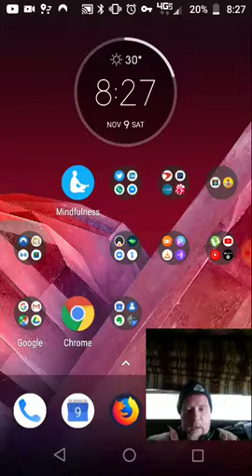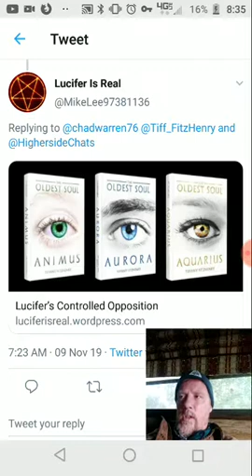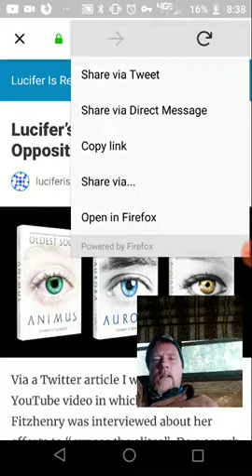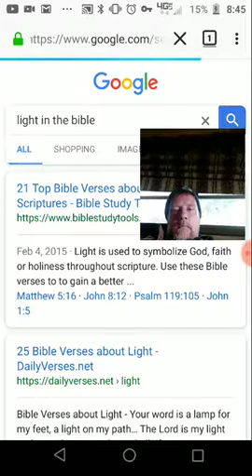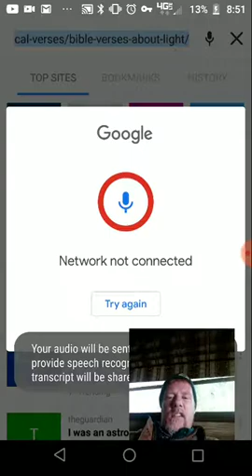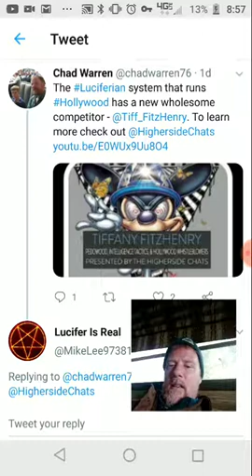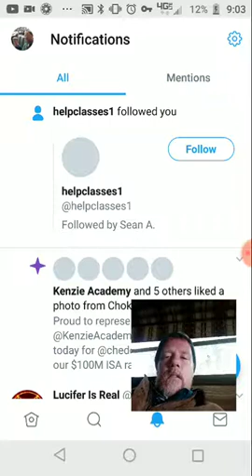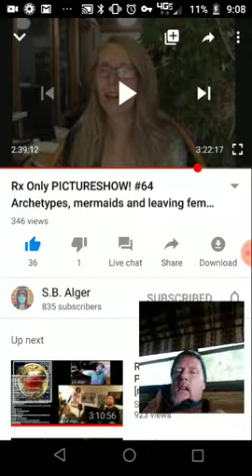Response to Lucifer is Real's claim about Tiffany FitzHenry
Tiffany was on a recent episode of The Higherside Chats.

She said she was successful at scriptwriting and production in Hollywood but that she reached a level where it become obvious it was an evil Luciferian cult and so she left and wants to create a more wholesome alternative that helps others who won't do anything to get ahead in physical life.

Mike Lee (Lucifer is Real - Twitter) says he distrusted her because she equated good and God with light.

I show how the Bible uses light as an analogy for good very often and highlight where both Jesus and Lucifer are referred to as the morningstar.

My critique of Christians is that they won't be skeptical of their own religion or behavior.

Which is why they worship Trump as a Christian hero yet he is really making Israel great again at the expense of everyone not in the holy of holies.

How can we create an alternative to corporate Zionist Hollywood pop culture?

How can we use this virtual social media community to create local community?

How can we as the audience of these channels build a confederacy of hope?

How can we organize to watch each other's content so we can grow as a union of radical centrists?

Who are examples of people and groups experiencing success in this manner?